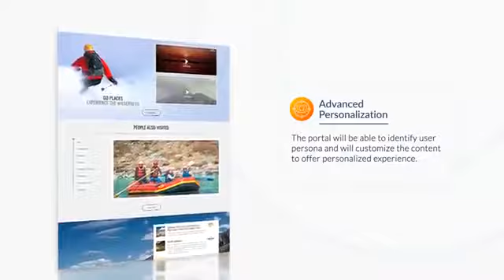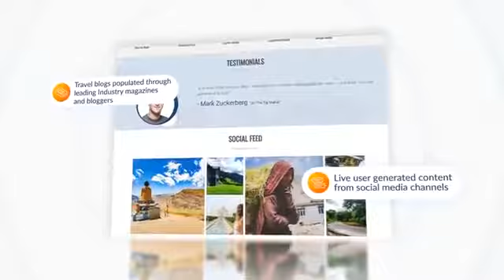अतुल्य भारत के अतुल्य दर्शनीय स्थल@ अतुल्य विरासत#Incredible India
Design launch of Incredible India digital platform